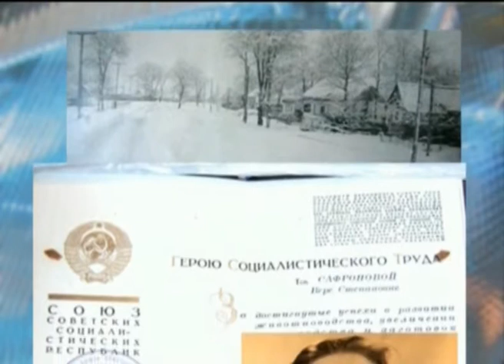История населённых пунктов Новооскольского городского округа. Посёлок Прибрежный.